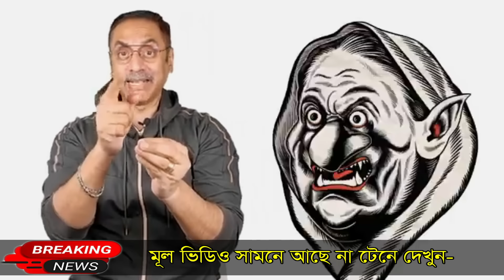Ajker Bangla Khobor 27 Aug 2024 | Bangladesh Letest News | Somoy Sangbad News | E- 51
Ajker Bangla Khobor 27 Aug 2024 | Bangladesh Letest News | Somoy Sangbad News | Bangla News Today | Gohin TV | E- 51
কোটা বাতিল করলো প্রধানমন্ত্রী || Bangla News || Police vs student || Quota reform Andolon | কোটা বাতিল আন্দোলনে সারাদেশে ৩০০ জন আহত | কোটা বিরোধী আন্দোলনের শিক্ষার্থীদের উপর ছাত্রলীগের হামলা || শিক্ষার্থীদের উপর ছাত্রলীগের হামলা নিয়ে বিশ্ব তুলপার | ২৪ ঘন্টার আল্টিমেটাম দিল শিক্ষার্থীরা | কোটা নিয়েই একেকবার একেক কথা বলছে প্রধানমন্ত্রী | মাইকিং করে শিক্ষার্থীদের একি বলল পুলিশ | আইনমন্ত্রী সামনে আওয়ামী লীগের দুই গ্রুপের মারামারি | দেশ কে শেষ করে দিলো প্রধানমন্ত্রী | ভয়াবহ আলামত | চতুর্মুখী চাপে পড়লো সরকার | চীন সফরে গিয়ে লজ্জায় পড়ল প্রধানমন্ত্রী | প্রধানমন্ত্রীর চীন সফর নিয়ে গোপন তথ্য ফাঁস | পুলিশ কে পিঠালো সেনাবাহিনী | বান্দরবন রুমায় ব্যাংক ডাকাতি। ফেঁসে গেল সাবেক পুলিশ প্রধান বেনজির আহমেদ || Bangladesh letest News || Somoy sangbad news || Bangla News today || BNP || Police | army | Quota Andolon কোটা আন্দোলন,কোটা আন্দোলন লাইভ,কোটা আন্দোলন আপডেট,কোটা আন্দোলন আজকের খবর,কোটা আন্দোলনের খবর,কোটা আন্দোলনের সর্বশেষ,কোটা সংস্কার আন্দোলন,কোটা আন্দোলন ২০২৪,কোটা সংস্কার আন্দোলন ২০২৪,ছাত্র আন্দোলন,কোটা বাতিলের দাবি,কোটা আন্দোলন নিউজ,কোটা বাতিলের আন্দোলন,কোটা আন্দোলনের অবরোধ,কোটা বিরোধী আন্দলোন,কোটা বাতিল আন্দোলন,কোটা বিরোধী আন্দোলন,কোটা আন্দোলন ঘিরে দেশজুড়ে সংঘাত,আন্দোলন,কোটা,বিশ্ব গণমাধ্যমের চোখে কোটা সংস্কার আন্দোলন,কোটা আন্দোলনের ডিবি হারুন